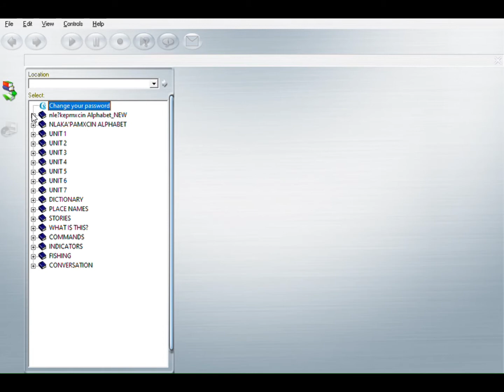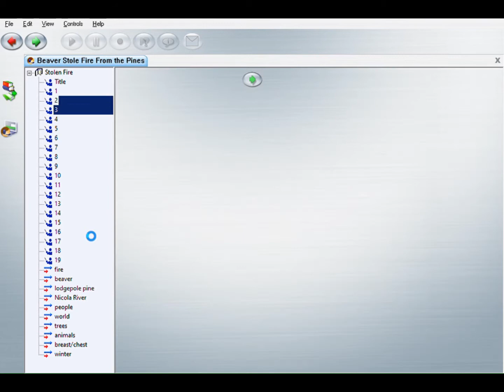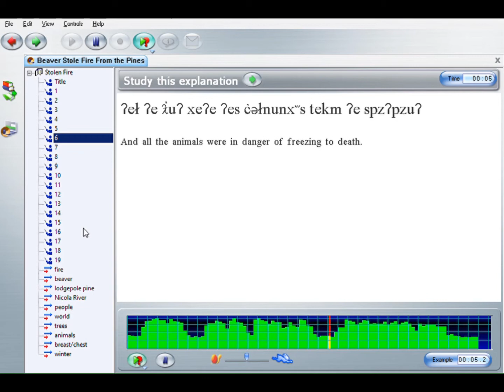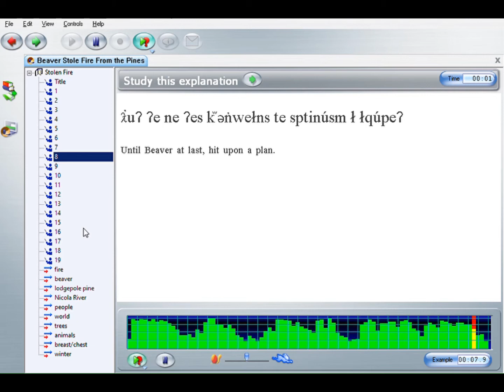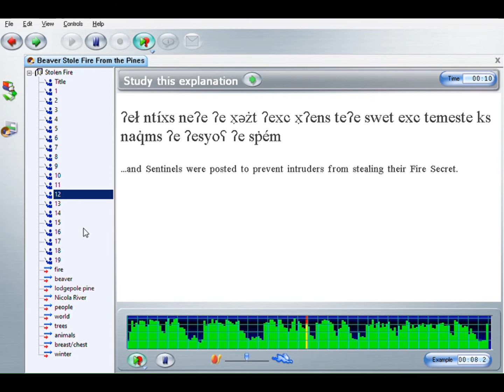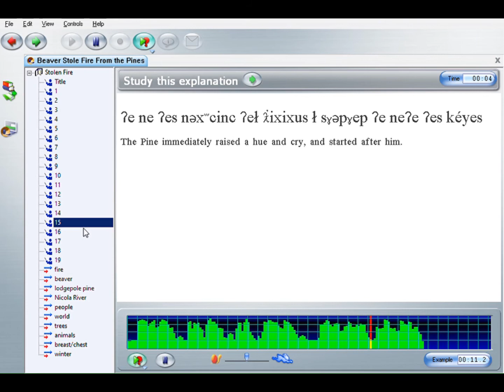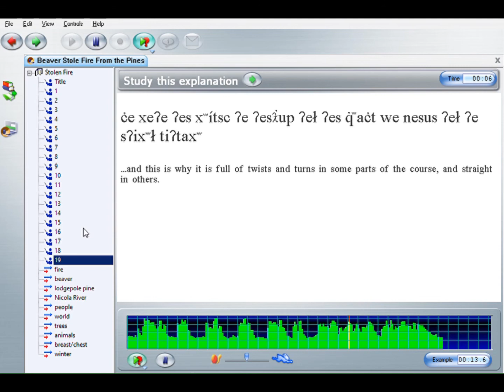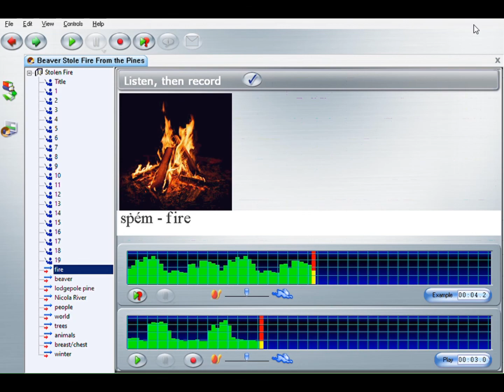CNA nłeʔképmxcin Resource: CAN-8 Stories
This video demonstrates how you can read along with a story as it is spoken in both English and nłeʔképmxcin.